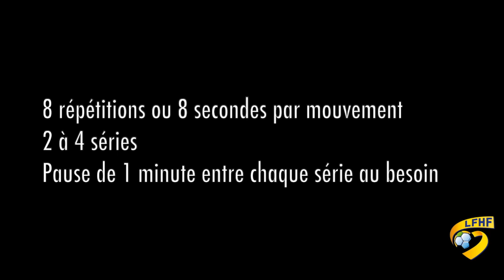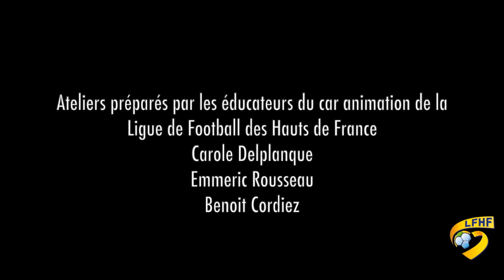FITFOOT - Séance 2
Avec des pratiques « football » ne cessant d’évoluer, la FFF a souhaité innover en créant des activités « foot loisir » à destination de nos pratiquants ou non. Ces activités sont par ailleurs une formidable opportunité d’attirer de nouveaux licenciés souhaitant entretenir leur santé.

Le Fitfoot, savant mélange de fitness et de football, répond parfaitement à cette demande ! La LFHF a souhaité créer des vidéos simples, « prêtes à l’emploi », graduées selon le niveau de difficulté, afin d’accueillir vos différents publics.

A vous maintenant de « mixer » ces séances selon les envies, d’être créatif, et surtout, de garder le plaisir !